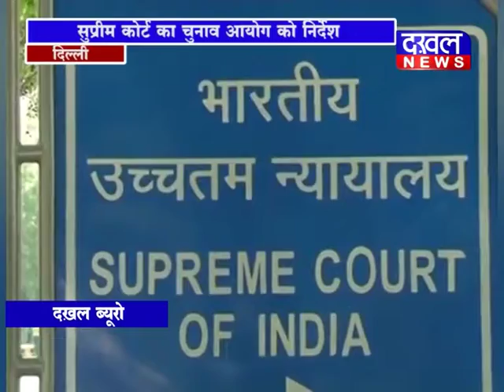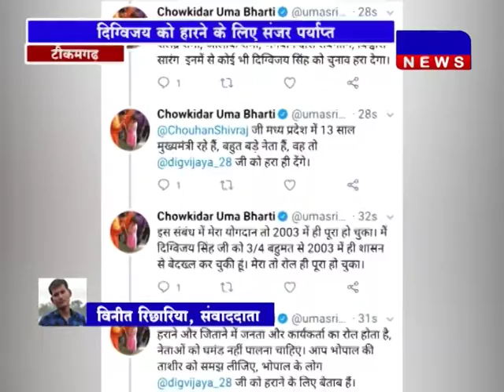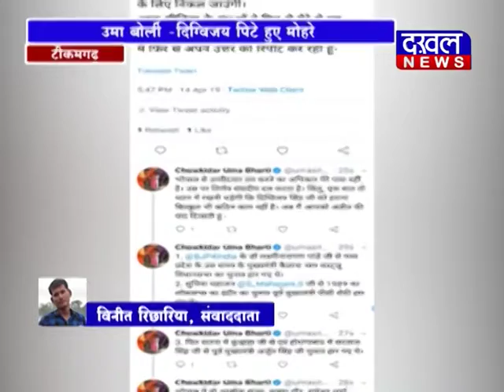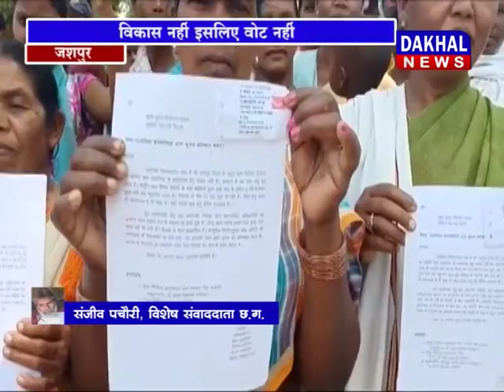15 APRIL EVENING BULLETIN || DAKHAL NEWS